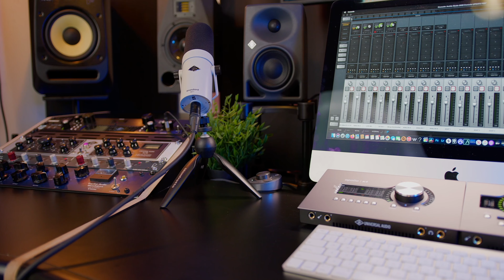MAJOR ANNOUNCEMENT | What I've Learned